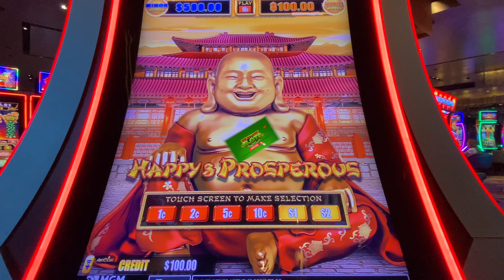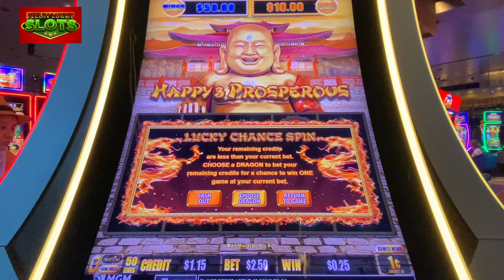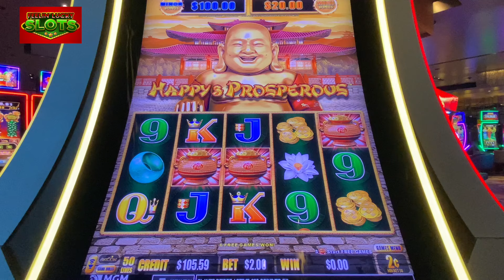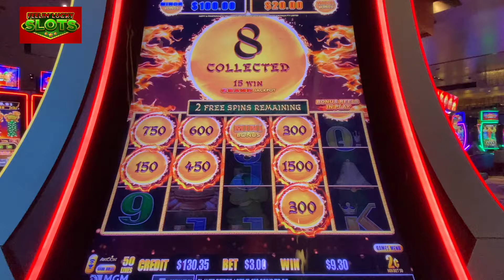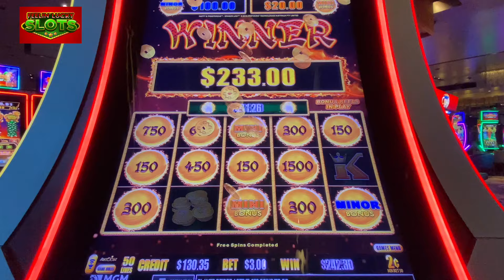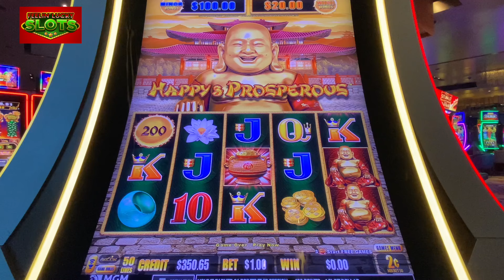🔥More Happiness From Happy!🍀Dragon Link Slots at Aria Casino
I called this one! Dragon Link Happy & Prosperous slot for the win at Aria in Las Vegas!

👉I do not receive any monetary compensation from MGM for playing and recording in their casinos. However, I do earn comps and free play, which are standard benefits offered to all players. These perks are also available to you, should you choose to gamble at an MGM casino. My experiences and rewards are similar to what any player might receive.